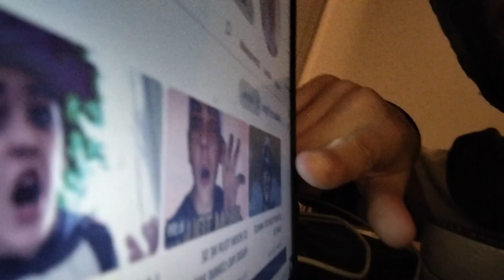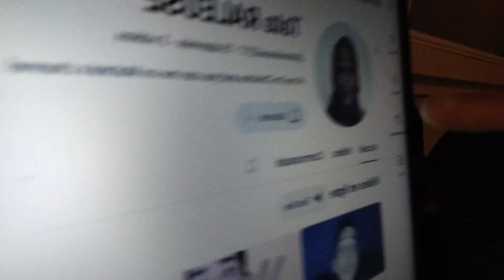TATA RALEUSE is BACK ! Elle OUVRE sa CHAÎNE !